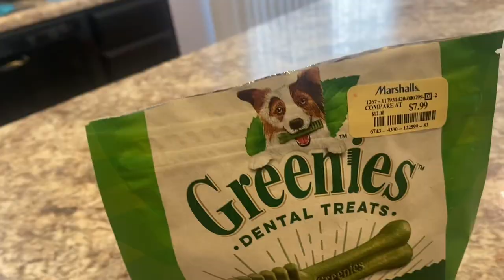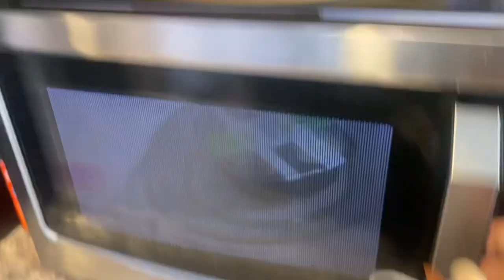Annabelle And The Customer (Ft. Pengs & Jared)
Annabelle has to make for Pengs and Jared after the resturaunt commericals airs for her resturaunt.

A tribute to 2010s plush- tubers!